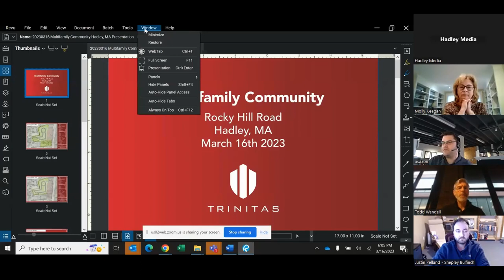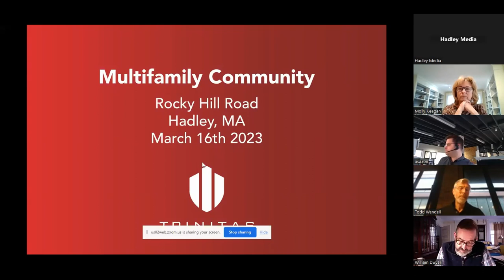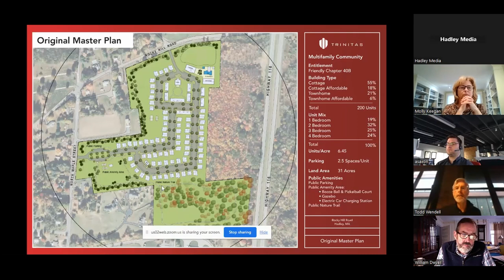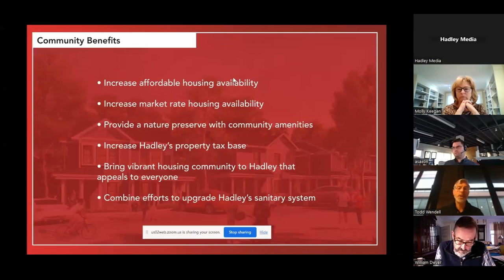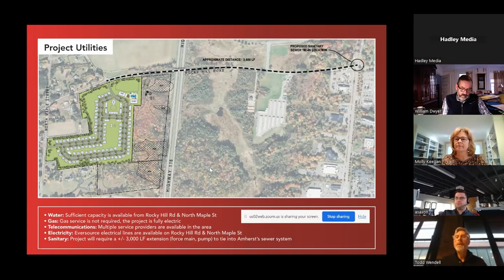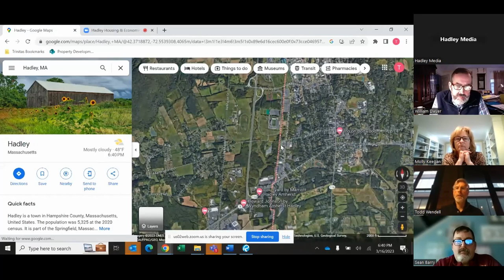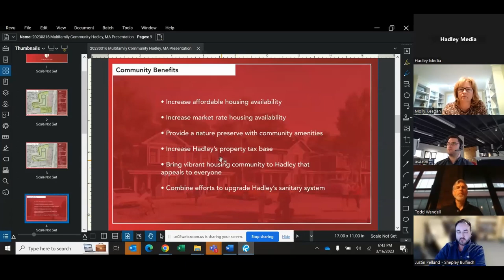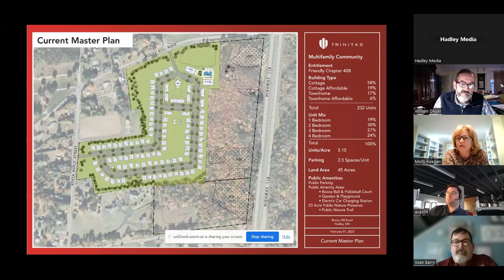Housing & Economic Committee: 3-16-23